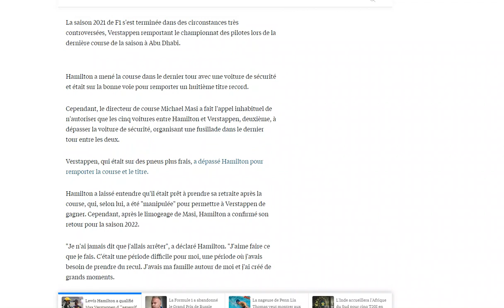Hamilton : Verstappen est agressif comme l'enfer !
Petit teasing de Drive to Survive S4...